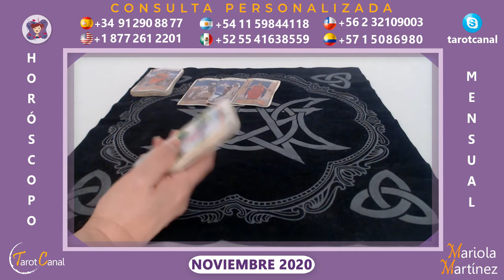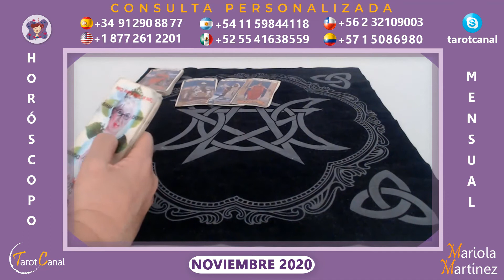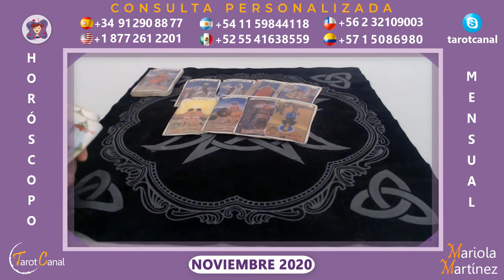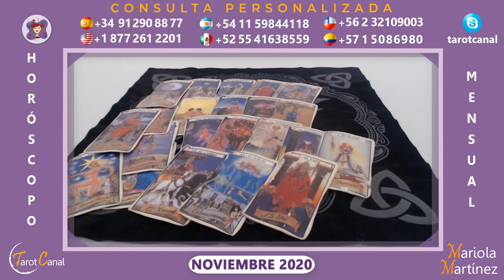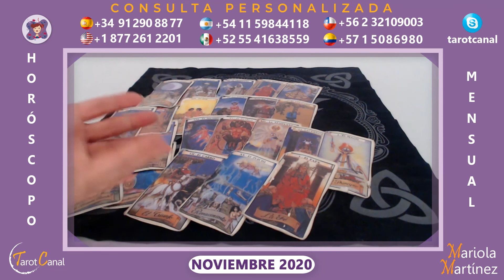♐❣ Sagitario Horóscopo Mensual Noviembre 2020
💜SAGITARIO Horóscopo Noviembre 2020 | Descubre qué te deparan los astros y el tarot para tu SignoDelZodiaco en el 👩🏻🏭 trabajo, el 💖 amor y la 💪🏻 energía, durante este mes.

➡ AVERIGUA LA PREDICCIÓN PARA TU SignoDelZodiaco

➡ CONSULTA EN PRIVADO CON NUESTRO EQUIPO DE PROFESIONALES:

✅ Para lecturas y consultas personalizadas a un precio muy económico, contacta por e-mail

✅Cita Previa de Tarot por Teléfono:

💜 Desde España y la EU:
📲 Skype: tarotcanal

[El pago de la consulta se realiza a través de TarjetaBancaria o PayPal.]

🧡 Desde Argentina, México, Colombia, Chile EEUU:
📲 Skype: tarotcanal

[El coste de la comunicación a los números indicados es el de una llamada local dentro del país correspondiente. El pago de la consulta se realiza a través de TarjetaBancaria o PayPal.]

💙 Cualquier parte del Mundo:
📲 Skype: tarotcanal

✅Consultas Privadas con BonoTarot por Teléfono: Cualquier parte del mundo - o Compra tu bono a través de la web